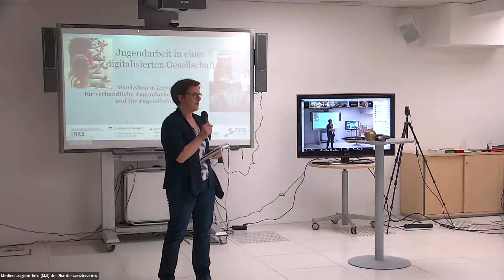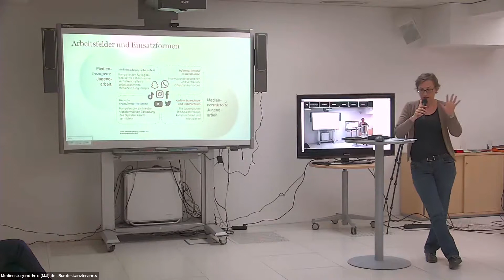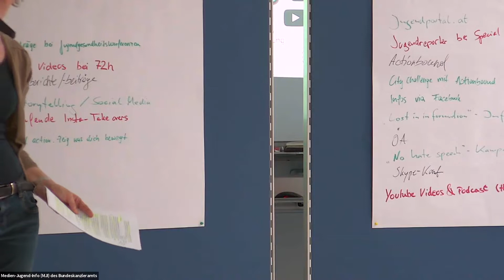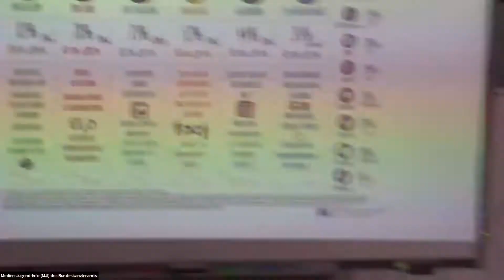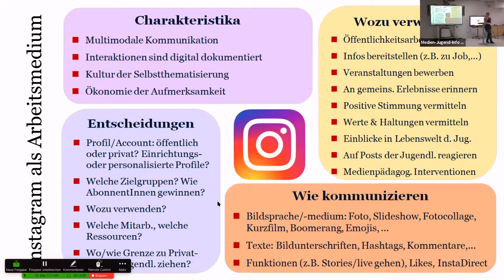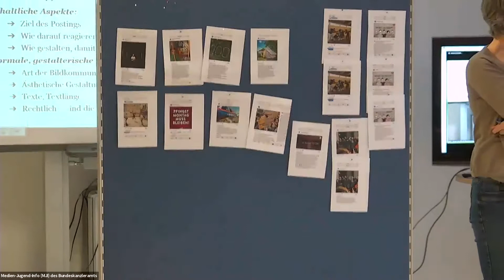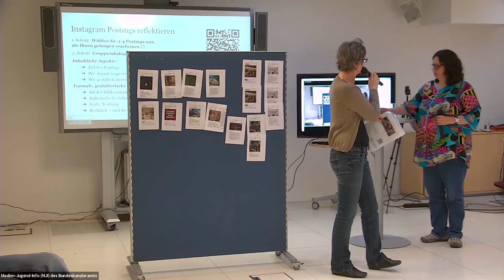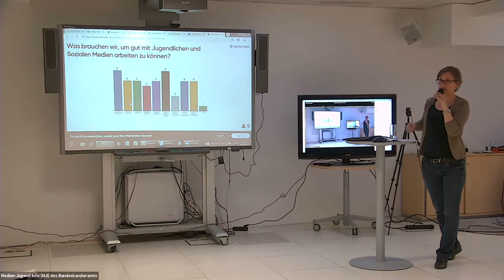Jugendarbeit in einer digitalisierten Gesellschaft – Veranstaltung mit interaktiver Live-Übertragung